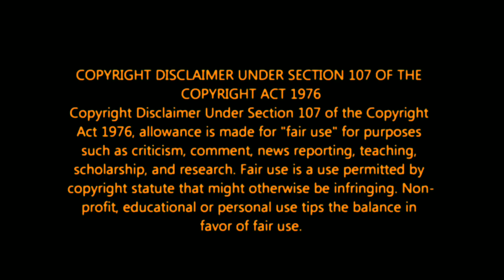ஒட்டு போடாத காரணத்தால் வெளியே எற்றபட்ட ஸ்ருதி மற்றும் ஜூலி bb ultimate live in Tamil unseen